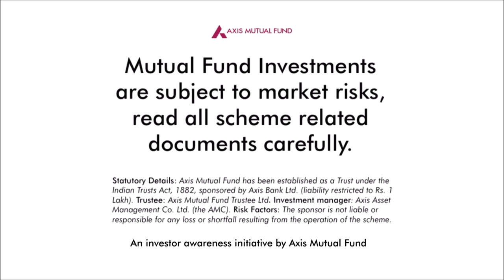The Cookie Jar Experiment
Retirement is the time to fulfill your dreams. But true enjoyment is only possible when you’re healthy. Invest in a SIP today for a healthy and happy retirement.